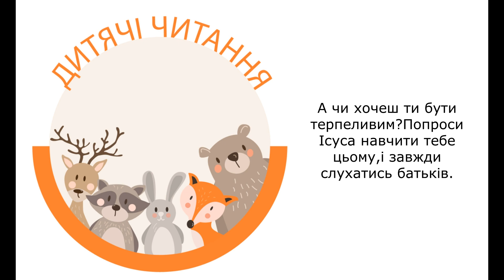Потерпи / 27 листопада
Читає: Козлова Єва, м.Українка, Київська обл.
Монтаж Евеліна Різак